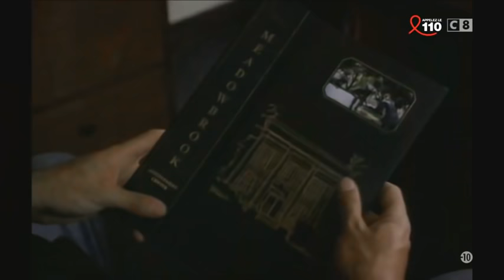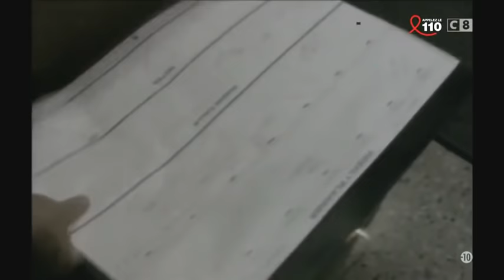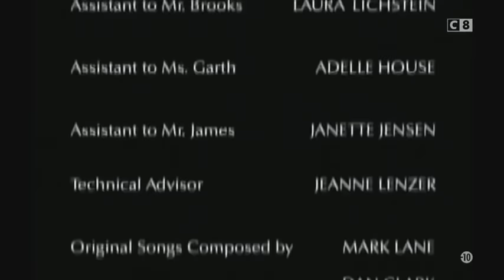Dans le piège de l'oubli (1994) histoire vraie [Français]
Avec : Jennie Garth, Jill Eikenberry, Tom Irwin, Paul Sorvino
Adolescente rebelle, Laura se désintéresse de l'école et fréquente un garçon que sa mère n'apprécie guère. A son âge, son grand frère avait le même caractère, et les parents de la jeune fille n'ont pas l'intention de laisser l'histoire se renouveler... Après que Laura ait été victime d'un accident de voiture, son père et sa mère demandent l'avis d'un spécialiste, et font interner leur fille à l'hôpital psychiatrique de Meadowbrook. Là, elle est dépouillée de ses affaires personnelles et placée sous tranquillisants, puis soumise à une thérapie de groupe où on lui fait avouer, à tort, qu'elle est alcoolique !
Titre original : Without Consent